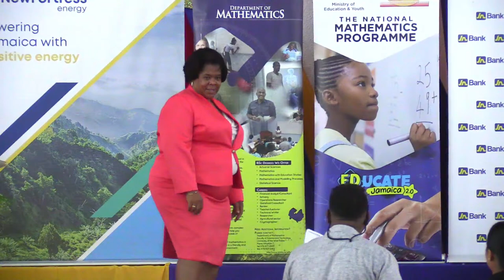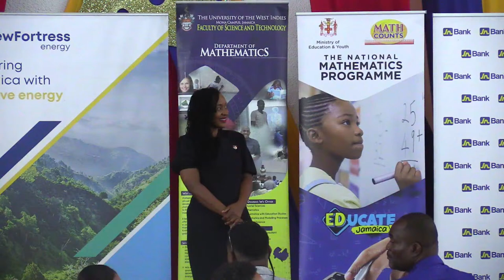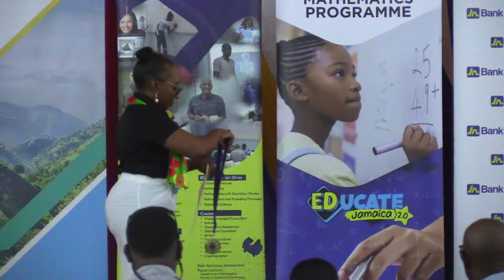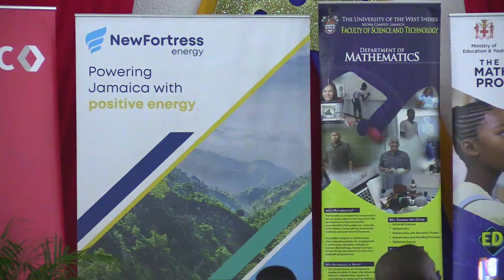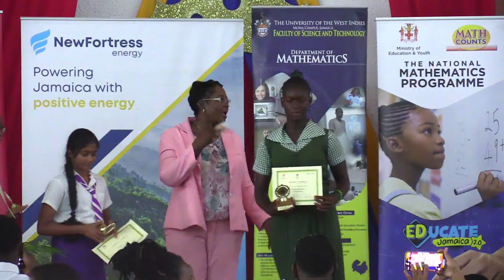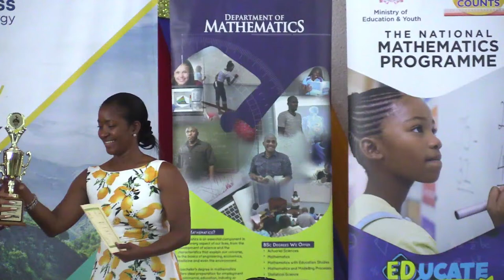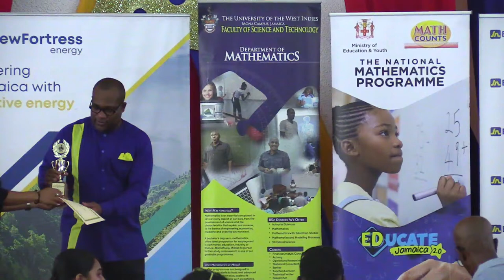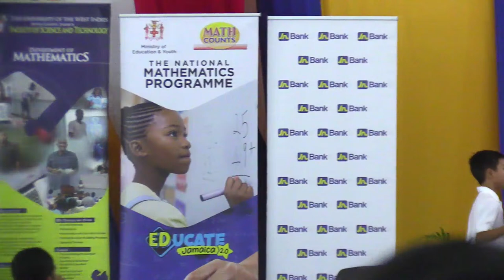Mathematics Teacher of the Year & Jamaican Mathematical Olympiad Awards Ceremonies